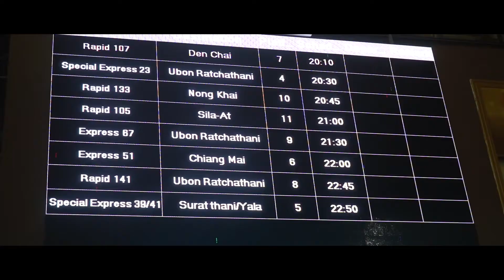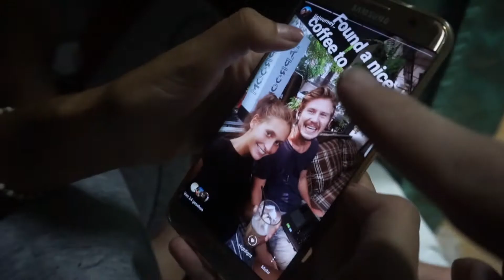A comfy travel by NIGHT TRAIN (second class) | Bangkok to Chiang Mai - Vlog #47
On our trip back to Chiang Mai, we finally got to test the famous Night Train (also called sleeper train) from Bangkok. We traveled in second class (with a fan rather than air condition), and have to say that travel by train is waaaaay better than doing the same route with a bus! :D

It was quite comfy and such a nice feeling to arrive in Chiang Mai fairly fresh, instead of needing a full day to recover from the trip! Highly recommended for anyone doing the same route, though make sure to book early as these trains are very popular!

New vlogs almost every day!

We are Fridtjov and Julia, a travel couple from Norway and Germany on our very first trip around the world.

Here at JJ's Journey, we upload daily vlogs to collect our travel memories and share all our ups and downs along the way with you, so that you get an honest insight into how it is to travel together as a couple.

We will also try to provide you with helpful travel tips and recommendations for places to visit 2018 that we pick up together with you on the way.

The truth is, we are just an everyday couple that fell in love with travelling. We do not know yet, what the future holds for us, where we will be in one year and for how long we can afford to travel. For now we are just grateful for every single day we have the opportunity to live the life we always have been dreaming of.